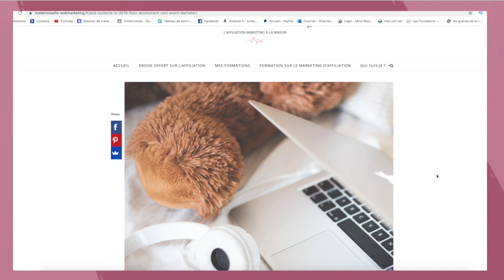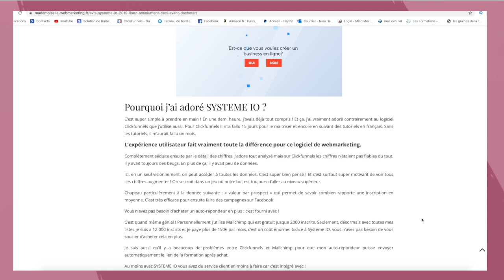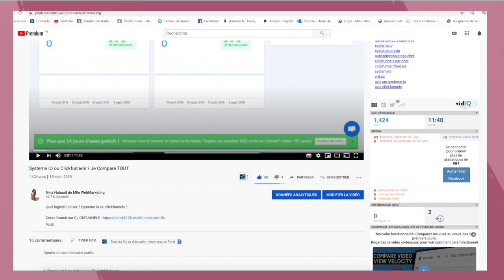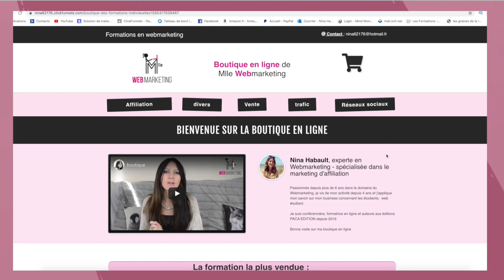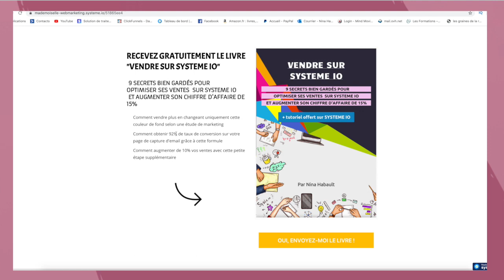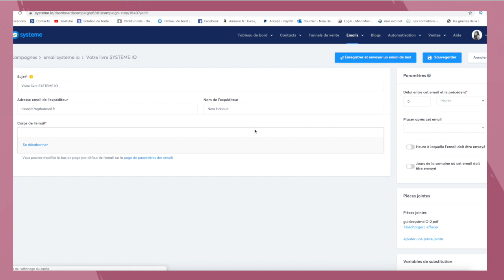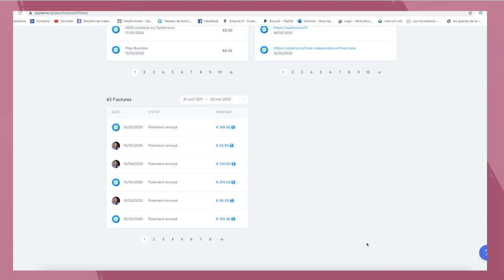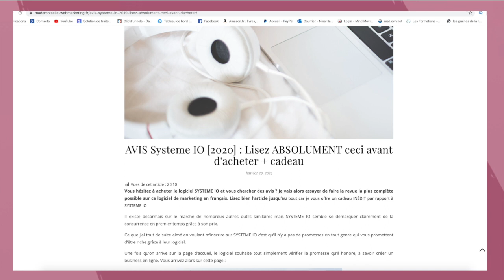5487€ d'Affiliation avec SYSTEM IO : Ma stratégie gagnante en 20/80